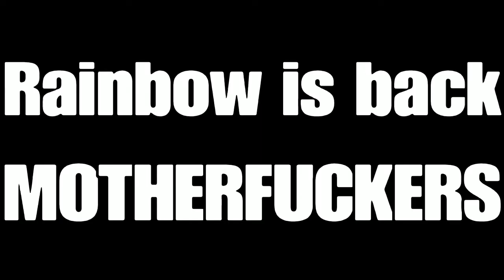Rainbow Six Seige | New Showdown Gamemode | Incredible Ace | SMG Sniping